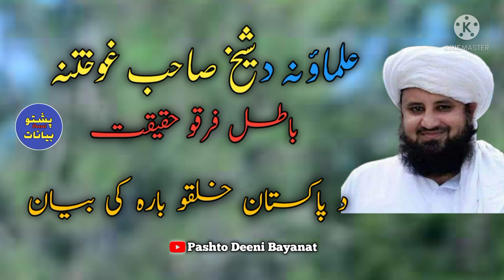ahle sunnat vs wahabi shaikh ghulam hazrat bayan by pashto Deeni Bayanat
d wahabi khawarij ao ahle sunnat ulamao bara ke pashto bayan . d shaikh ghulam hazrat ghulam saifi hanafi sahib p awaz pashto bayan d wahabi khawarij waghaira p rad ke ao ulamae haq na yo ghokhtana .